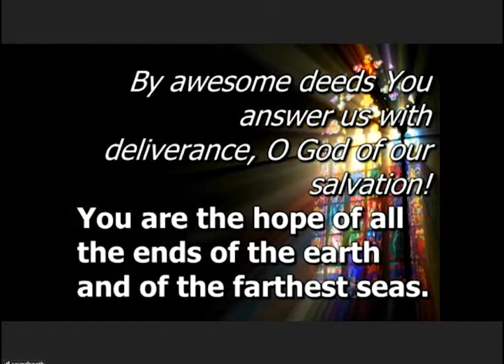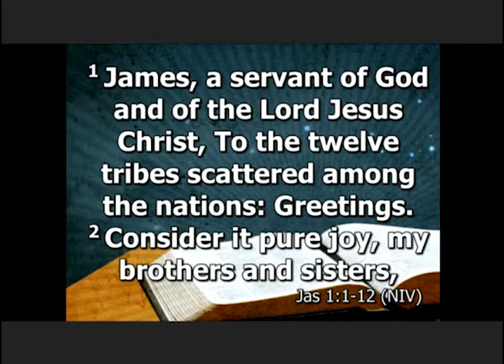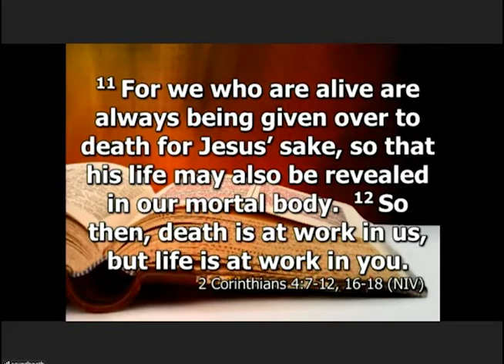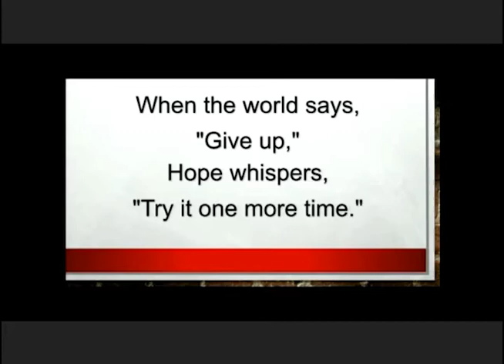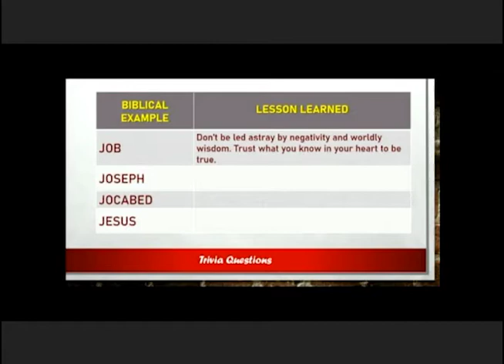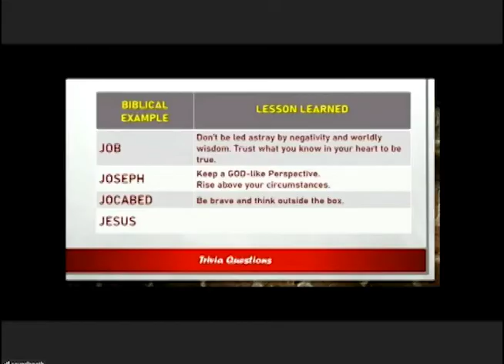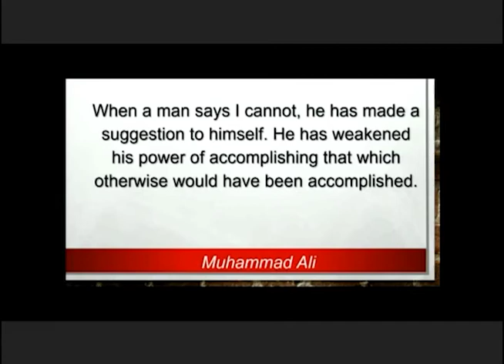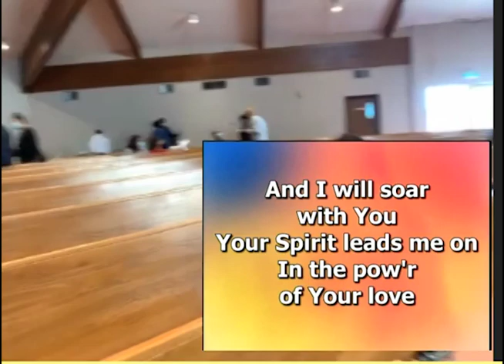Holding on When All Hope is Lost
Milliken Wesleyan Methodist Church Sunday Morning Worship for September 20, 2020